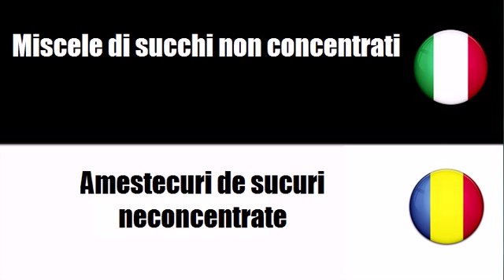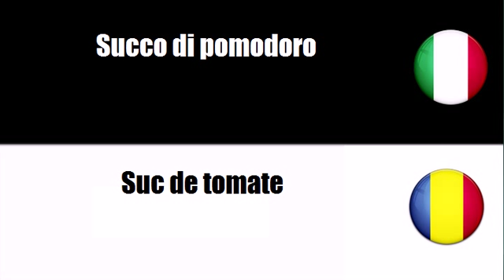Imparare il vocabolario Rumeno # Argomento = Succhi di frutta e di verdura